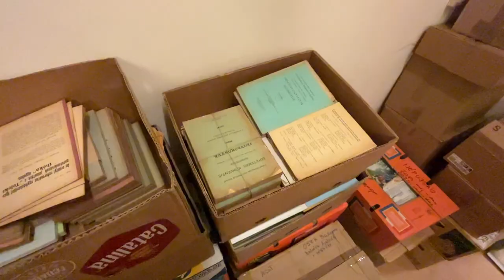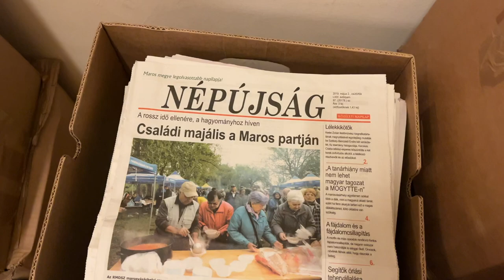Beszámoló az erdélyi gyűjtőkörútról – 2023. június 5–9.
Könyvtárunk hungarikagyűjteménye megfelelő alakítása érdekében közel 400 külföldi cserepartnerrel tart fenn kapcsolatot. Erdélyben könyvgyűjtő pontok kialakításáról született döntés még 2016-ban, így is racionalizálva az országközi dokumentumellátást.

2023. június 5. és 9. között kollégáink, Matolay Katalin, a Gyűjteményszervezési Főosztály vezetője, Elbe István, az Állománygyarapítási és -nyilvántartási Osztály munkatársa és Csernák Imre gépkocsivezető felkeresték az erdélyi gyűjtőpontokat, ahová cserepartnereink eljuttathatják megjelent kiadványaikat.  Az út legfontosabb állomásai Nagyvárad, Kolozsvár, Csíkszereda, Sepsiszentgyörgy, Székelykeresztúr, Marosvásárhely, Arad és Déva voltak. A gyűjtőkörút eredménye 5896 tétel, amelybe beletartoznak könyvek, periodikák, kis- és aprónyomtatványok, 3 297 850 Ft értékben.

Az utazás megerősítette a cserepartnerekkel kialakított kapcsolatokat, és nyilvánvalóvá tette a határ menti régiók könyvtáraival való együttműködések erősítésének szükségességét. Így elsősorban Debrecen–Nagyvárad és Szeged–Arad–Temesvár viszonylatban kell kialakítani régiós együttműködéseket, amelyek magukba foglalják a kiadványcsere-kapcsolatokat is.

A visszaérkezés óta megkezdődött a másfél tonnányi dokumentum állományba vétele.